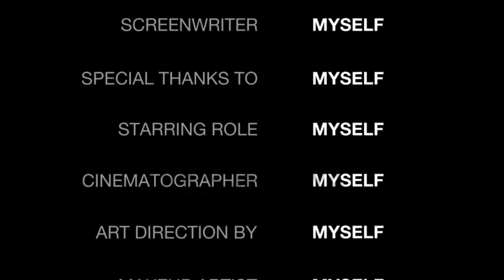આડોશપાડોશના છોકરાઓ વેકેશનમાં બપોરે હેરાન કરે તો રમાડો રમત|number magic game|નંબરનો જાદુ|नंबर का जादू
Friends today I am sharing a very interesting puzzle game which is played with numbers. You can play this magic puzzle with two person. dor detaila must watch the video till the end.